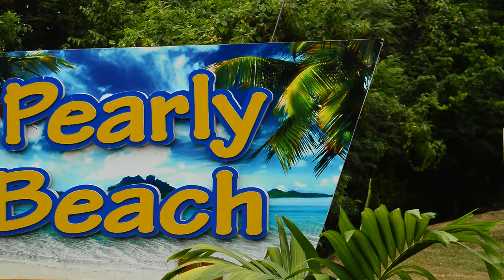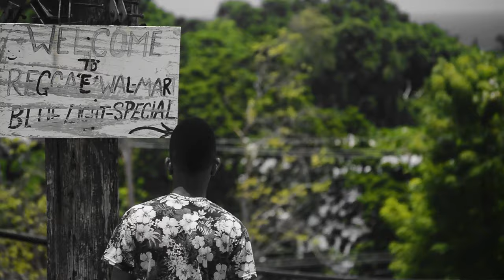FABIANN JR - Real Jamaican | Official Music Video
As Jamaicans all we require is warmth,calmness,love and affection. Big up all who represent Jamaica to the fullest,we are unique people. We just need to show more love,help to reduce crime and violence and look out for each other. The Land needs healing,only God is the answer so seek him. Happy Early Independence Day.